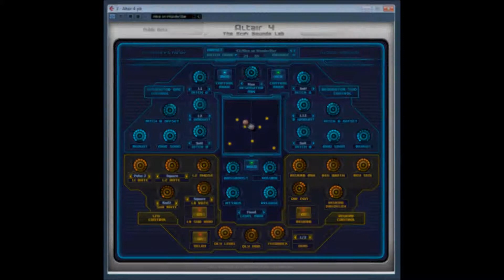Altair 4 public beta by H G Fortune